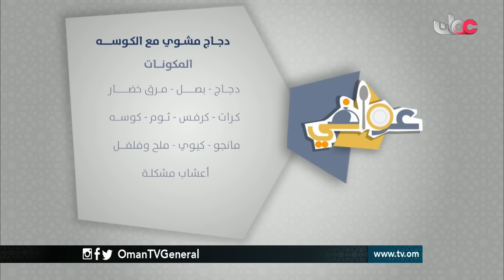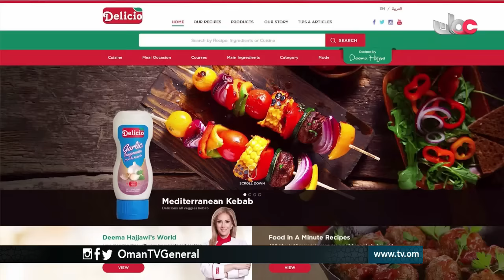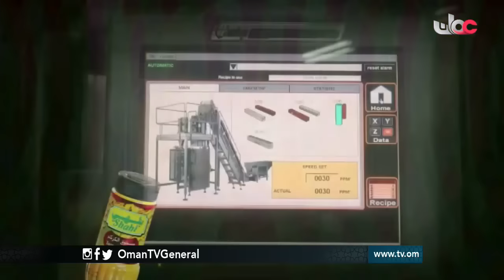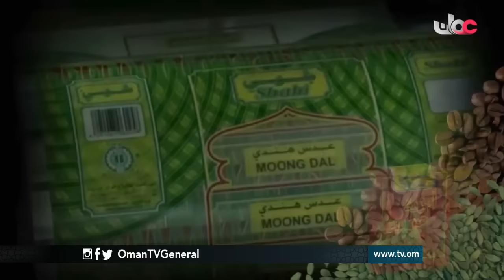عوافي | الجمعة 25 رمضان 1437 هـ